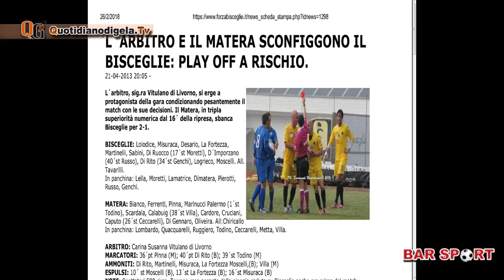Bar Sport 26 febbraio 2018 - Prima parte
Quotidiano di Gela -  Ospite della puntata del 26 febbraio 2018 -  Ospiti il ds del Gela Giovanni Martello, il dg Croci Caiola ed il giornalista Franco Gallo